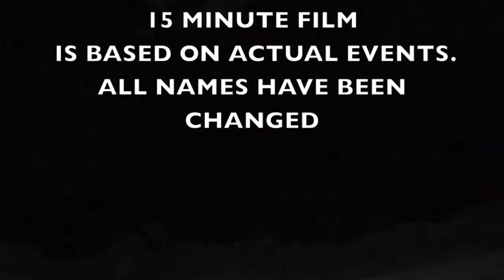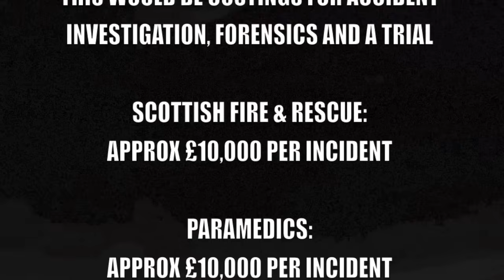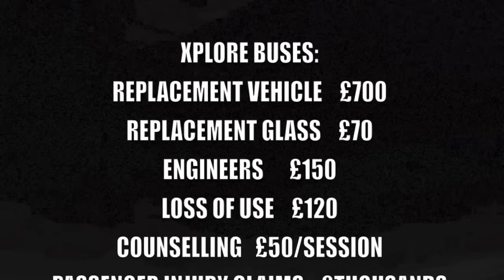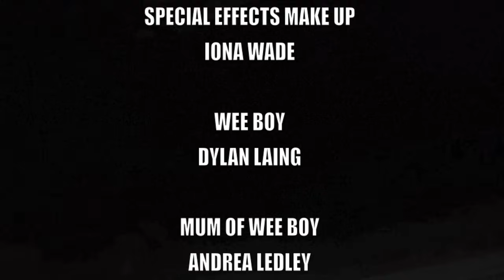A Stone's Throw Away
The short film shows a double decker bus targeted by a youth who throws a brick at the vehicle, breaking the window and injuring passengers.  The bus swerves towards a young mum pushing a buggy and the film doesn’t pull any punches when it comes to highlighting the damage done to human lives by this sort of anti-social behaviour.